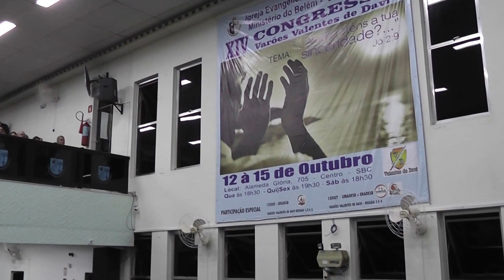Quarta Feira 12 10 Louvor Irmãs